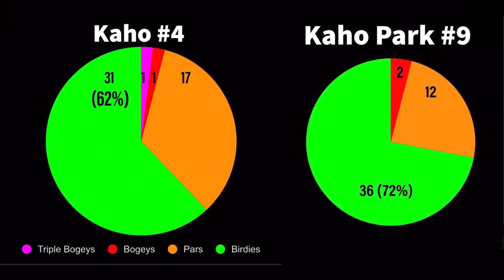I played the 3rd hardest hole 50 times and it WRECKED me...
This hole is a monster. I got wreckeddd. I played it maybe 200 times. Good luck with this. You win Kaho 4!!